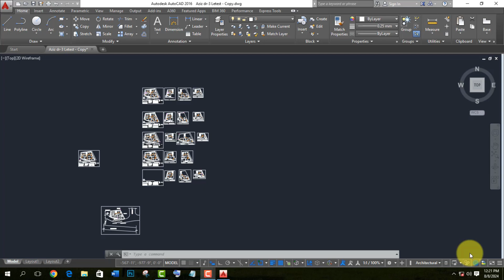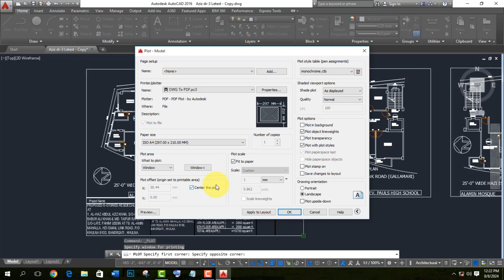How to print AutoCAD drawing to PDF | DWG to PDF | Royhan Khan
Hi Guys, This is Royhan Khan & in this video lesson we learned How to print AutoCAD drawing to PDF.

➤THIS VIDEO COVERS:
1.How to print AutoCAD drawing to PDF
2.How to convert AutoCAD DWG to a PDF file - Tutorial
3.How to Convert DWG to PDF and PDF to DWG (With LAYERS)
4.autocad tutorial

➤ABOUT ROYHAN:
Here You Will Learn AutoCAD, SketchUP, Revit, 3D max, Graphic Design & AutoCAD Tips & Tricks.